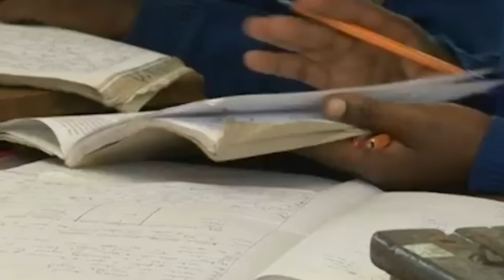Kibera Slum & REC School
Kibera is Africa’s largest slum, located just a few miles from the central business district of Kenya’s capital Nairobi.  Kibera houses anywhere from half-a-million to one million people, which is more than 25% of Nairobi’s population, crammed into an area the size of Central Park, making it one of the most densely populated places in the world.

People live in makeshift shacks with no utilities or access to clean water, let alone a quality education.  The average size of a shack is 12ft x 12ft built with mud walls, a corrugated tin roof and a dirt floor. These tiny shacks often house up to 8 or more, with many sleeping on the floor.

Other facts plaguing Kibera include: a life expectancy of 30 years; half of all Kiberians are under the age of 15; one-out-of-five children in Kibera do not live to see their 5th birthday; extreme poverty with residents earning less than $1.00 per day; few schools, with most unable to afford an education for their children; high unemployment rates; scarcity of clean water, and resulting diseases caused by poor hygiene; amongst the highest HIV/AIDS rates in Kenya; and little or no access to healthcare or infrastructure.

We believe that education is key to breaking and reversing the cycle of poverty.  Consequently, TNF has focused its efforts within Africa’s largest slum on improving education by supporting and sponsoring the slum’s best performing school, the REC School.  The REC School was established to provide the community with hope and promise, as an oasis of learning and refuge for children growing up in the midst of such devastating poverty and hardship.  Of the 1,000 students who attend the REC School, all are impoverished and 64% are orphans. The school provides free meals, uniforms and, when possible, books and healthcare.

Due to TNF’s effort and support, a total of $373,517 was raised between 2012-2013 to help build a landmark facility with classrooms and laboratories.  Additionally, TNF has provided books to over 1,000 children for two years, as well as laboratory equipment.